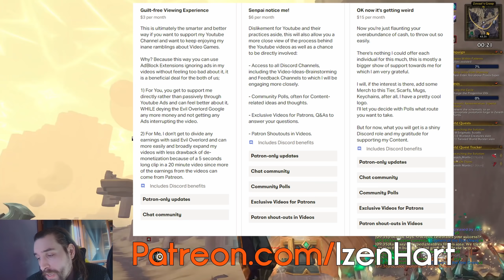I am back: I bring some News and....a Camera?!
These two weeks of introspection led to taking some interesting changes for the future of this Channel: I am now on Patreon and have a Discord Server for more closely interacting with my viewerbase.